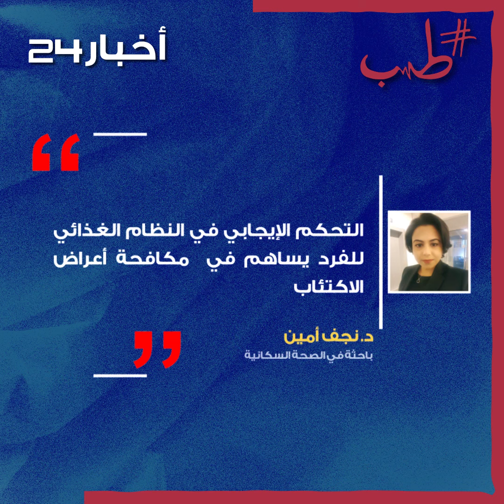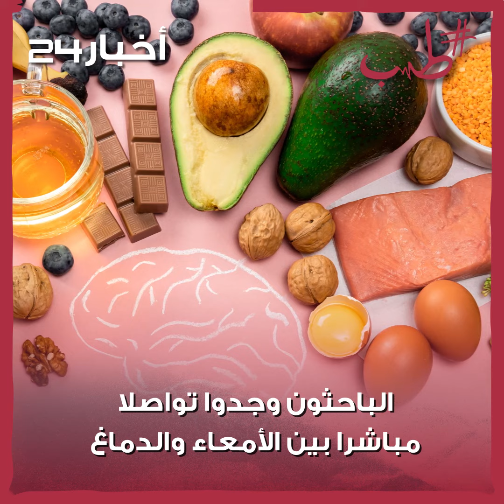الغذاء الصحي يعالج الاكتئاب